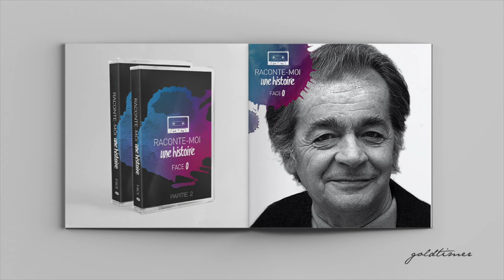La vie à se partager / Serge Reggiani & Nadia Tueni ( par Goldtimer )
Aujourd'hui :
La vie à se partager
Avec :
Serge Reggiani et Nadia Tueni